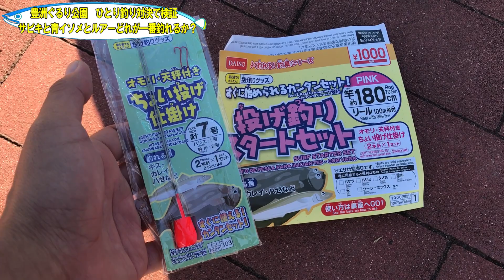ひとり釣り対決！サビキとちょい投げとルアーでどれが一番釣れる？まさかの結果に【豊洲ぐるり公園】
サビキ釣りとちょい投げ（アオイソメ）とルアーでどれが一番釣れるのか！？
豊洲ぐるり公園で「ひとり釣り対決」をしてきました。
今までにない結果でした・・・。

12月も中旬にさしかかろうとしています。イワシの群れも少なく、カサゴがチラホラあがるなど、冬の海に変化しようとしてますね。
釣り場やシーズンによって変わりますので、結果はあくまでも参考です！

◆釣り対決メニュー
１、サビキ釣り
100均白サビキ、青カゴ、アミ姫（こませ）。
２、ちょい投げ
拾った仕掛け。アオイソメ。
３、ルアー
・COREMAN(コアマン) ワーム VJ-28 バイブレーションジグヘッド
・JACKALL(ジャッカル) メタルバイブレーション ビッグバッカー 27.0g
・Blue Blue(ブルーブルー) ミノー ブローウィン140S

◆サビキ仕掛けと道具（オススメ）
・サビキ５号（ダイワ(DAIWA) 快適職人サビキ サバ皮6本針 ケイムラ）　※アジ　究極のサビキ
・がまかつ(Gamakatsu) ケイムラパールスキンサビキ 6号
・トリック７（トリックサビキ：擦り付け）
・第一精工 スピード餌ツケ器・受け皿（針にコマセを擦り付ける道具）
・第一精工 ロッドホルダー ロッドキーパー 竿受け スーパーパイプ受太郎 シリーズ
・RISEWAY(ライズウェイ) ロッド ARMS 磯（３号／5m40cm／PTS)　※サビキ用の長竿として
・コンパクトロッド（Goture Warrior ）
・DAIWAレガリス4000（PE1号、リーダ40lb)
・あみ姫（携帯用アミコマセ／エサ）
・アジパワー

◆関連動画
・豊洲ぐるり公園釣った魚全部見せます!サビキ爆釣・タチウオ・シーバス・サヨリング・エイ・根魚（メバル・カサゴ）晩秋から春先までの大都会東京の海【下半期総集編】
・豊洲ぐるり公園で釣り対決！魚を連発で釣って３つの条件をクリアして勝利をするのは誰だ？【東京湾】
・100均の竿でメーター級巨大タチウオを釣る！豊洲ぐるり公園で感動の太刀魚釣り【保存版】